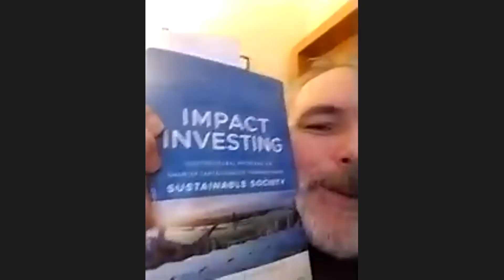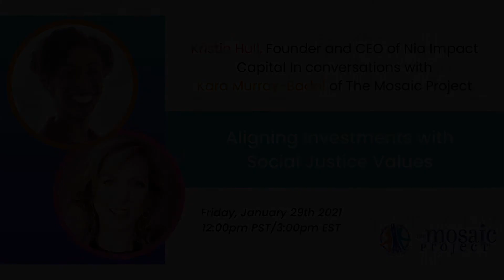Aligning Investments with Social Justice Values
An Impact Investing Virtual Fireside Chat with Mosaic Board Members Kristin Hull and Kara Murray Badal

Our investments don’t just make a financial impact on the world – they make an ethical one. We can use our monetary influence to make a world that matches our values. Investors can play a significant role in transforming this moment of reckoning around systemic racism into lasting social change. To do so, we must adopt a racial equity lens when making investment allocations.

But how can we make sure we are investing in organizations that share our values? Join us for a virtual event, “Aligning Investments with Social Justice Values.” Mosaic Board Members Kristin Hull and Kara Murray Badal will share considerations and simple steps to invest for racial equity.

In addition to being Mosaic Board Members, Kristin Hull, Ph.D. is the Founder and CEO and Kara Murray Badal is the Marketing and Logistics Specialist of Nia Impact Capital. Nia Impact Capital invests at the intersection of social justice and environmental sustainability. They build a portfolio of forward-thinking companies poised to play a key role in our transition to an inclusive, just, and sustainable economy. They apply both a gender lens and a commitment to racial equity across their investment decision-making process and live their values as a women-led team of activist investors.